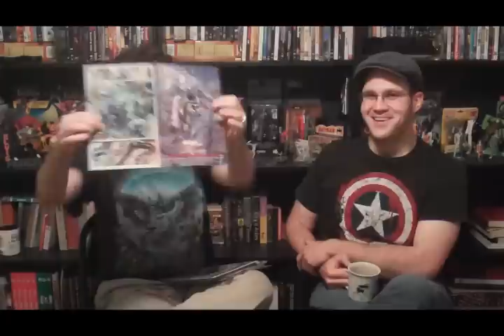Cap and Vince on DC's New 52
Captain Logan and Vince give a smattering of responses to some of the issues they both read in the new 52. A one-hour special podcast on the New 52 is coming soon!